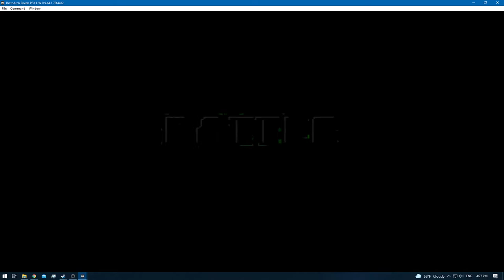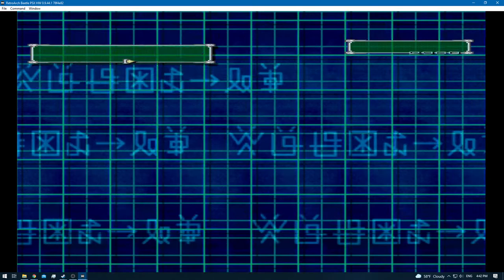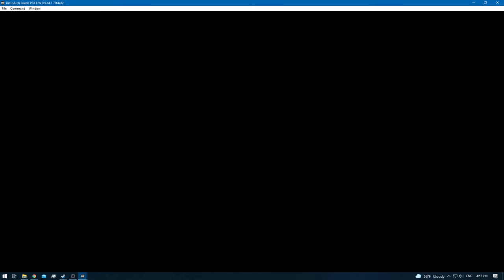Digimon World 2 [RA] - Episode 8.2 - Training & Exploring (BIOS Domain) [NC]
* 0 - 10 [Rookie]
* 11 - 20 [Champion]
* 21 - 30 [Ultimate]
* 31+ [Mega]

None!

None!

None!

None!
[YouTube Chapters]

0:00 - [YouTube Time Stamp Feature]
0:02 - 0:03 [Preparations]
0:05 - 1:14 [Gameplay: (Digital City)]
1:21 - 15:36 [Gameplay: (BIOS Domain)]
15:37 - 16:26 [Gameplay: (Digital City)]
16:27 - 16:55 [Gameplay: Video Domain] [Training - Cancled due to Item overload]
16:56 - 17:49 [Gameplay: (Digital City)]
17:50 - 31:23 [Gameplay: (BIOS Domain)]
31:24 - 32:28 [Gameplay: (Digital City)]
32:29 - [End of the Episode]